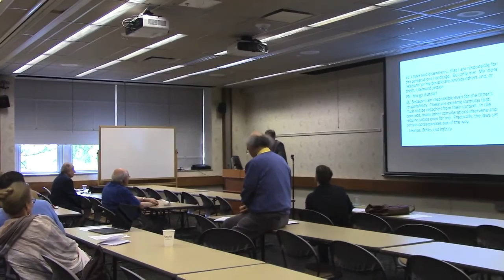Kevin Houser: Levinas, the Face, and the Space of Reasons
Talk on the relation between Levinas and Analytic philosophy--specifically, how to give an Analytically acceptable account of the face. A version of this material is currently under review. Comments welcome.